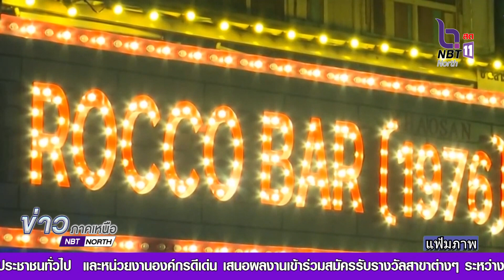ชู 5 มาตรการ 3 ระยะดำเนินงาน ควบคุมเครื่องดื่มแอลกอฮอล์ช่วงเทศกาลปีใหม่ 2567